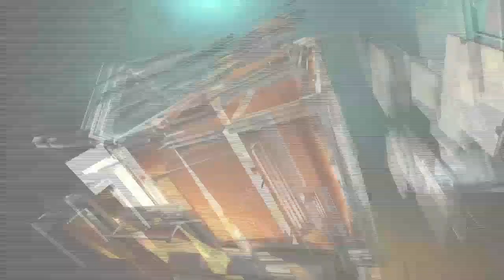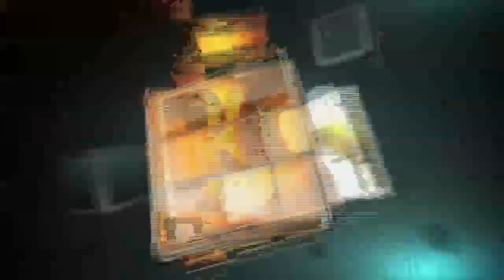Box Score 1.19.15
The guys rate guest host Paul Burmeister and Jonathan Vilma. Mock Headline Battle, and a new leader in the Football Night Challenge is revealed.